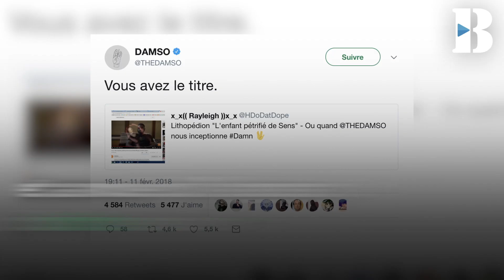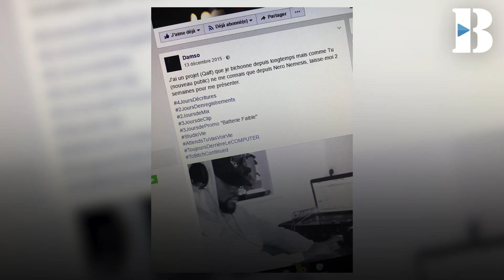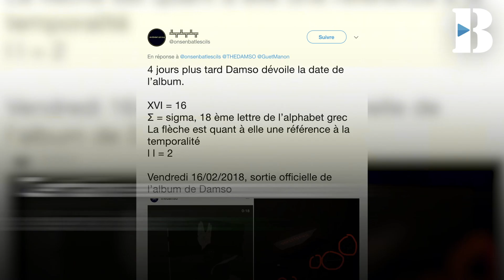Lithopédion, dernier album de Damso ?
C'est une annonce qui a fait beaucoup parler dans le Rap Game. Après Batterie faible et Ipséité, Lithopédion pourrait être le dernier album de Damso ! Découvrez dans ce Booska'Bref l'explication du terme "Lithopédion" et l'engouement autour du dernier album, ou non, de Damso.
Bon visionnage !

➡️  CRÉDITS
Montage : Remimedi
Texte : Genono